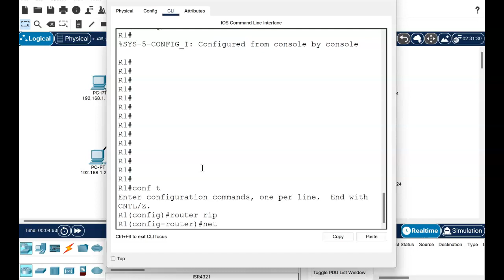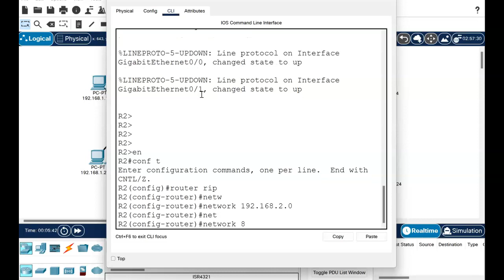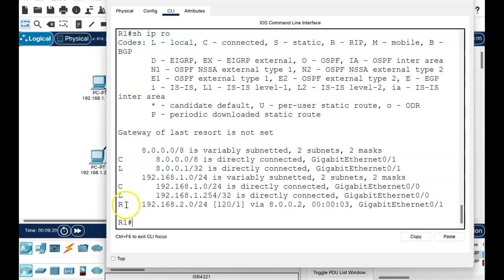Cisco Packet Tracer - RIP - DHCP - DNS - NAT - tutorial pt.2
Tutorial realizzato con CISCO Packet Tracer che descrive la configurazione di un sistema in cui sono presenti 2 reti LAN ed 1 rete WAN.

- Realizzazione dello schema
- Configurazione del routing tramite RIP
- Configurazione DHCP tramite server in LAN, server esterno e router
- Configurazione server DNS
- Configurazione NAT: overload e static NAT

Pt.2
Configurazione RIP